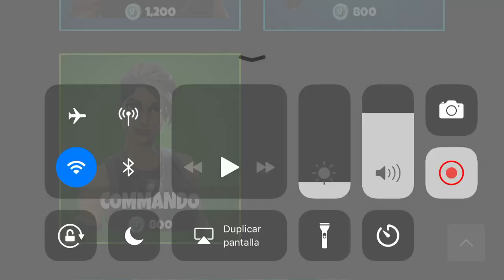TIENDA DE OBJETOS FORTNITE! 6 de JULIO 2018! 06/07/2018 LA *DAMA ROJA* y CRITERIO!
Muy buenas chicos, hoy os traigo la TIENDA DE OBJETOS de FORTNITE Battle Royale! Donde ha llegado la Dama Roja y el Criterio